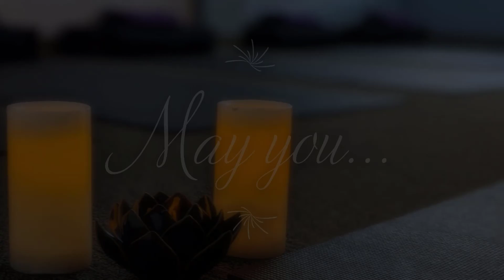Just Pause: I am here to love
15-min meditation with a love mudra and mantra
2.18.21